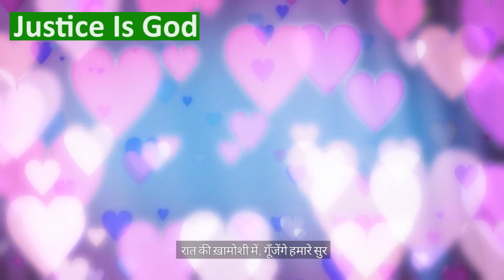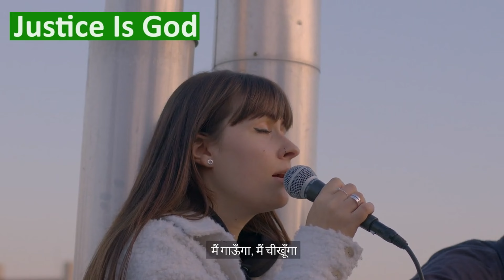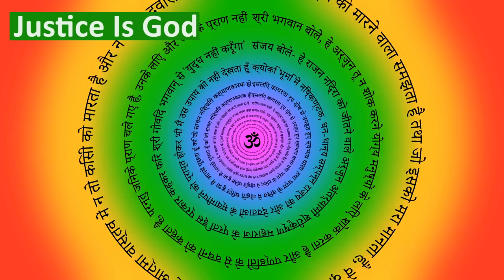दुनिया सुनेगी हमारी आवाज़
तुम्हारे लफ़्ज़ों में वो ताक़त है, जो पलट देगी ये कहानी
मगर ख़ामोशी ने बाँध दी हैं, तुम्हारी जु़बां की रवानी
सदियों से सोए हो तुम, सिर्फ इस ख़ौफ़ में
कहीं सच कहने से बिगड़ न जाए ये फ़स्लें
अगर तुम्हारे सुर कभी गूंजे ही नहीं, तो कौन समझेगा ये धुन?
तो अब जागो, अब बोलो
आओ, चलो

तुम्हारा दिल गरजता है जैसे आंधियों की आवाज़
फिर क्यों चुप है ये दुनिया, क्यों थम गए हैं वो साज़?
शायद हम थोड़े अलहदा हैं,
पर इस अलगपन में बसी है हमारी पहचान
तुम हो वो दीपक, जो अंधेरों को मिटा सकता है
तो इसे क्यों छुपाए हो?
आओ, अब कहो

मैं गाऊँगा, मैं चीखूँगा
जब तक शब्द कण-कण में न बिखर जाएं
लिख दो हमारी दास्तां आसमान की सियाही में
अब नहीं है डर
यह दुनिया सुनेगी हमारी आवाज़
यह दुनिया पढ़ेगी हमारी आवाज़, ओ
ओ ओ ओ
ओ ओ ओ
ओ ओ ओ

रात की ख़ामोशी में, गूँजेंगे हमारे सुर
हम अपने गीतों से भर देंगे दिलों के हर ज़ख़्म
हमारी यादें रह जाएंगी इस हवा में,
क्योंकि हम भी हैं यहाँ के फ़रिश्तों में
अगर सच को कैद किया गया है,
तो हम हर दीवार गिरा देंगे
आओ, अब उठो
चलो, अब बोलो

बजाओ हर इक साज़, गूँजे हर इक आवाज
ताकि हमारी धुन बहक जाए इस हवाओं में
अब वक़्त आ गया है हमारी गाथा कहने का
खौफ अब कोई नहीं
मैं तुम्हारे साथ गाऊँगा, मेरे यार
चलो, अब आओ

ओ ओ ओ
ओ ओ ओ
ओ ओ ओ

हम सब अद्वितीय हैं, धड़कती धरा के नायक
तो ये खौफ हमारी रूह को कब से कैद करने लगा?
अब हमारी आवाजें मिल रही हैं
एक क़दम बढ़ाओ, आओ साथ गाओ
आओ, इस धुन में साथ गाओ

ओ ओ ओ
ओ ओ ओ
ओ ओ ओ